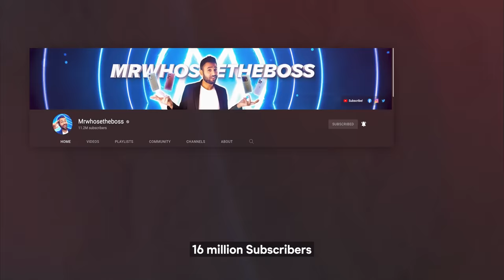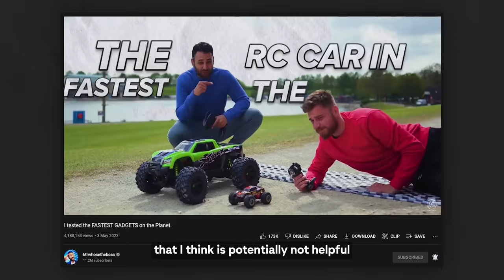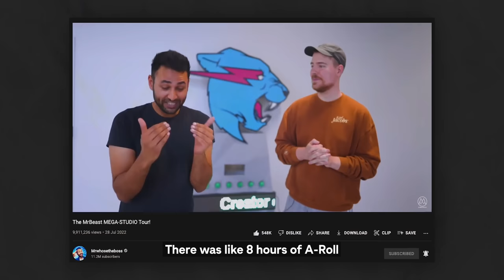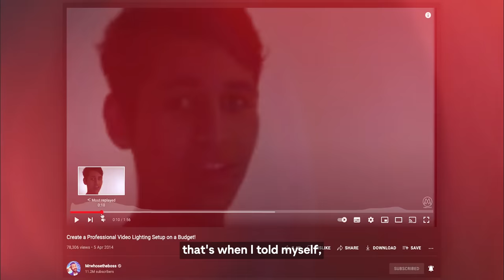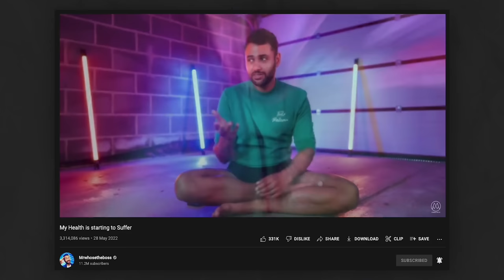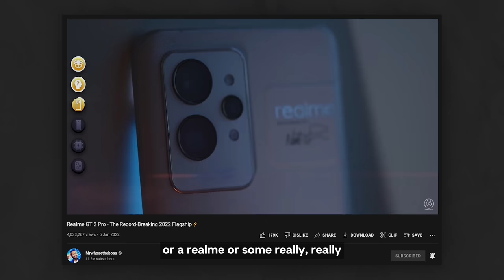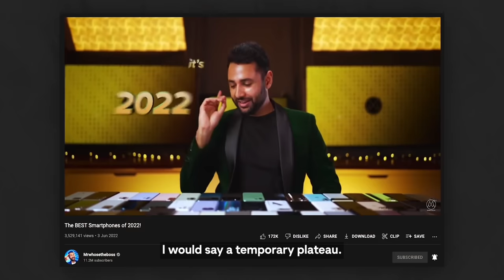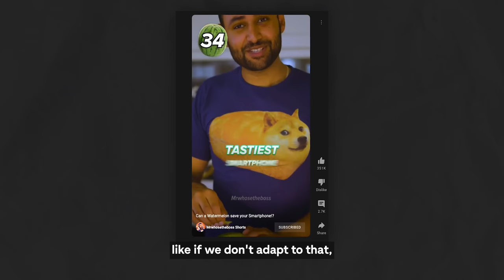Talking Tech & YouTube with Mrwhosetheboss!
In this video, we discuss with Arun Maini aka Mrwhosetheboss. We talk about his YouTube Channel, Tech, the future of smartphones and everything in between. I hope you enjoy :)

CHAPTERS:

0:00 - Introduction
0:37 - How do you describe yourself?
1:40 - Do you love your job?
1:57 - Why is Text Graphics important to your video?
3:03 - Would you say you're a perfectionist?
4:29 - How long does a video take to make?
5:10 - When did your YouTube channel take off?
6:30 - How do you feel being the Most Subscribed Tech YouTuber in UK?
7:47 - What changed with Daily YouTube Uploads?
9:01 - How has your Fitness Journey been?
10:00 - Do you have every single day planned out?
10:53 - Prank / Rick-roll
11:34 - What's your Daily Driver right now?
13:06 - What's your most useful App?
13:48 - What phone would you recommend for $500?
15:15 - iPhones vs Android - The MKBHD Collab
16:47 - Do you think Smartphone Tech has peaked?
17:31 - If you could design your own phone, what would it be?
18:33 - What do you think of TikTok?
19:20 - Long Form vs Short Form Content
19:55 - Who should I interview next?